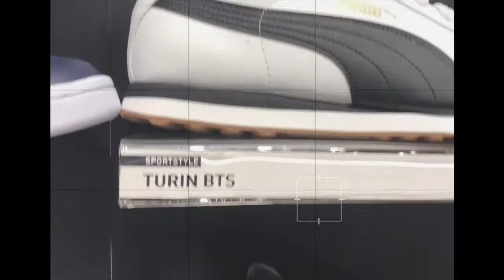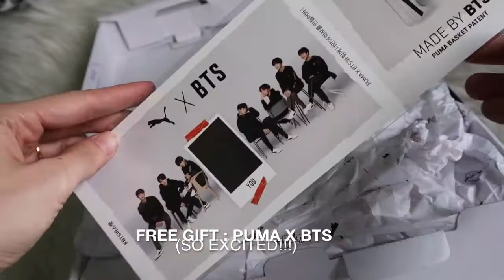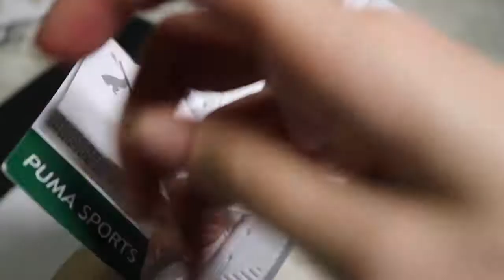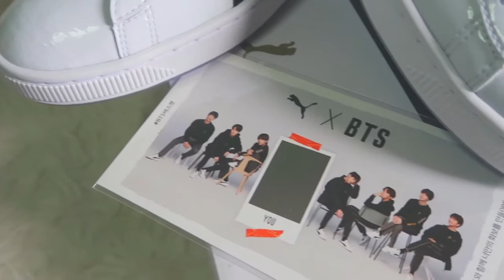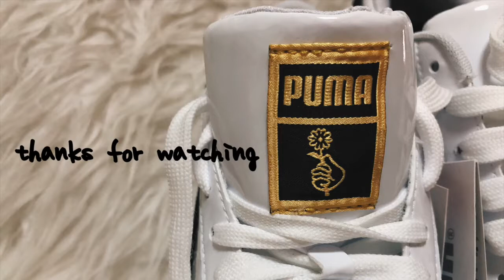[UNBOXING] BTS X PUMA BASKET PATENT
Finally and finally ...I got BTS X PUMA BASKET PATENT to unbox with you guys! and this is my firstime unboxing video .. really hope that one day bts make fan sign at puma and i can go by using that cupon given inside the box hahahahaha

○ SOCIAL ○
DONT BE STRANGER 😁

○ FAQ ○
Age ?  29 (2019)
Where do you live?  Kuala Lumpur, Malaysia

○ MUSIC ○